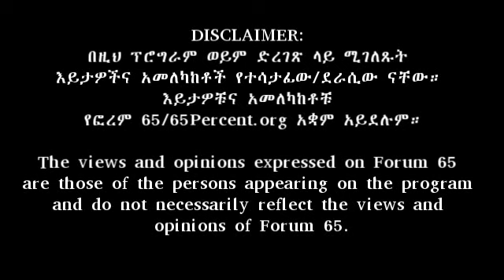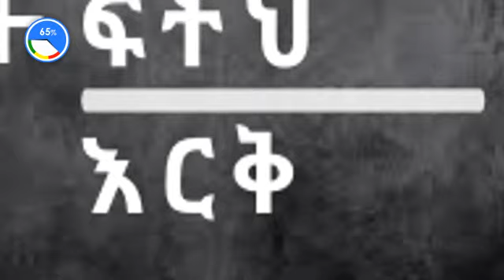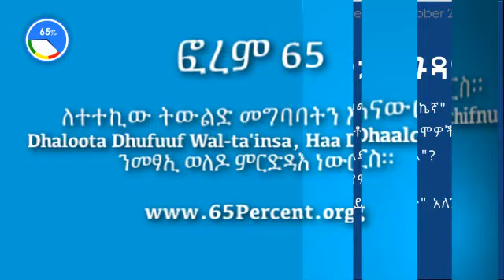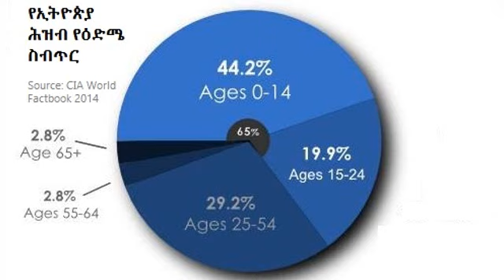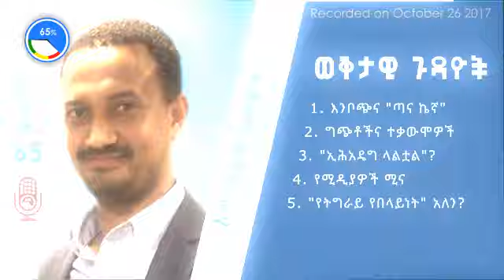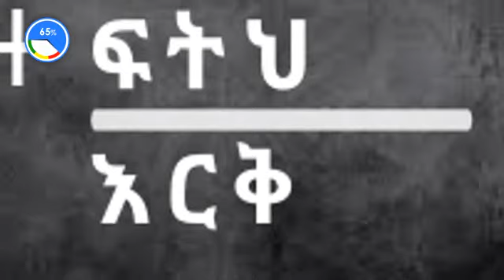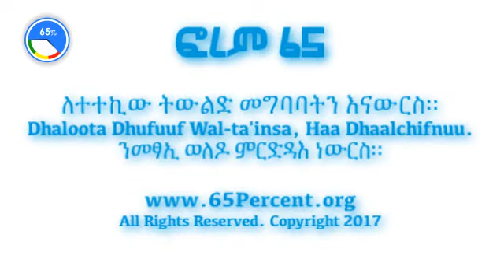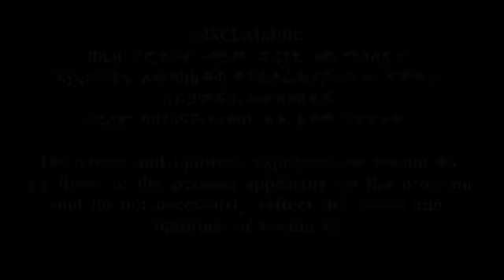ፎረም 65፦ ወቅታዊ ጉዳዮች እንግዳ አቶ አሉላ ሰለሞን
[ከኢትዮጵያ በአነስተኛ ሜጋባይት ውይይቱን እዚህ ያድምጡ። (መጠን፦ 4.57 MB)]

ሰሞኑን በኢትዮጵያ የተከሰቱን አገራዊና ክልላዊ ጉዳዮች ላይ የተለያዩ የዲያስፓራ ሚዲያዎች የተቃዋሚውን ዕይታዎች ሲያስተናግዱ ቆይተዋል። በአገራዊ ሁኔታዎች የሕወሃት ደጋፊዎችን ሃሳብ ለማስተናገድ በፎረም 65 የሚዲያና ሲቪክ ማህበራት ተመራማሪ የሆነው አቶ አሉላ ሰለሞን ጋር ቆይታ አድርገናል።

1. እንቦጭና ዘመቻ "ጣና ኬኛ"
2. ግጭቶችና ተቃውሞዎች
3. "ኢሕአዴግ ላልቷል"?
4. የሚዲያዎች ሚና
5. "የትግራይ የበላይነት" አለን?